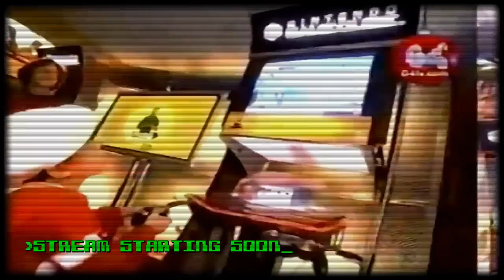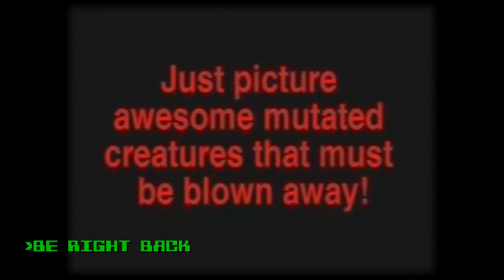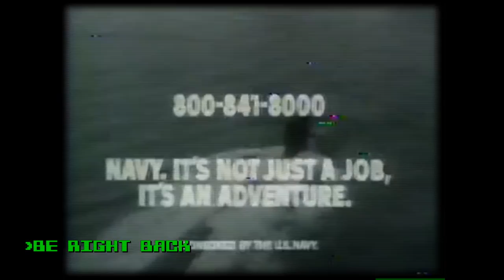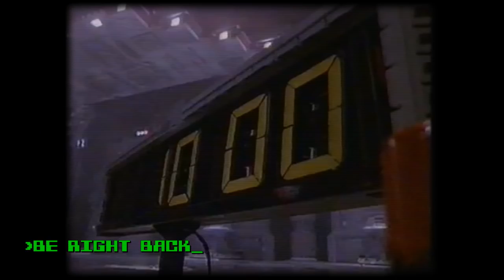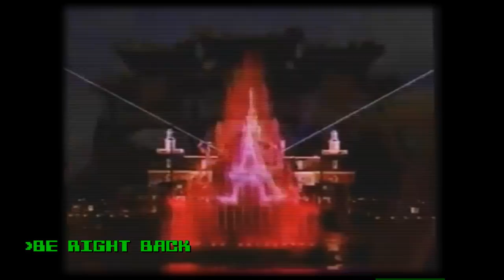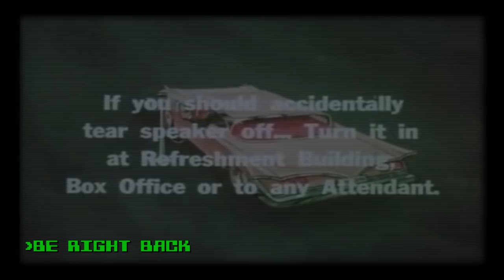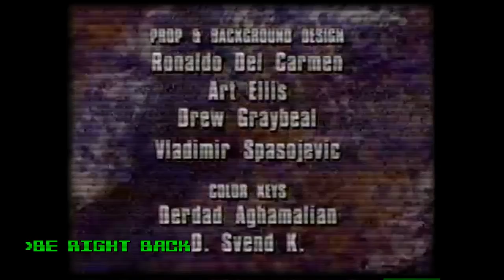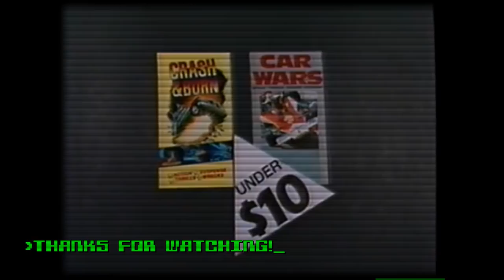For the Lore - Lawrence Plays Doom on Xbox for Some Reason